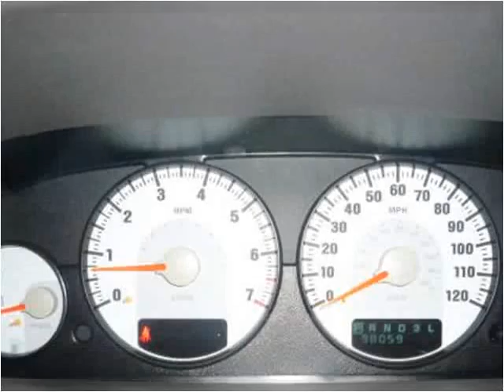2004 Dodge Stratus Used Cars Louisville KY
This 2004 Dodge Stratus is available from VA Quality Motors.